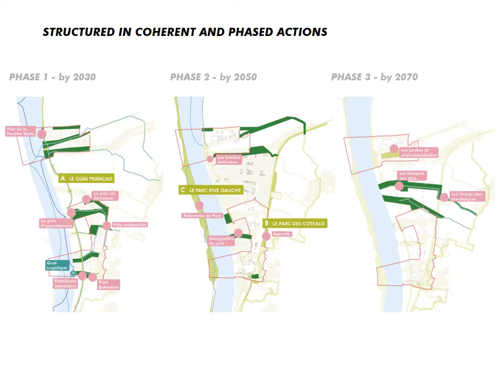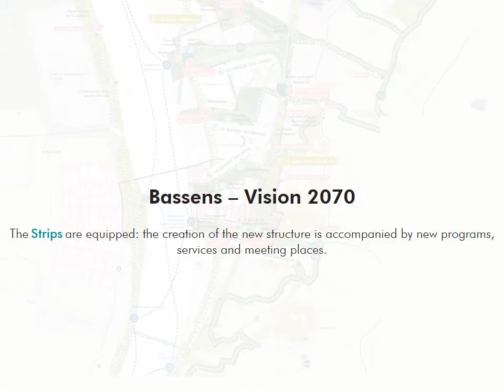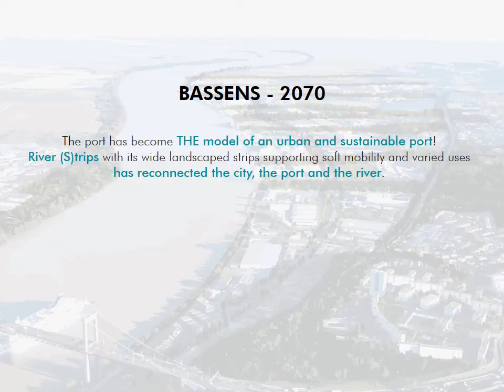E16 - Bassens (FR), River (S)trips - Runner-up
Presentation of the Runner-up project in Bassens (FR), Europan 16

-- River (S)trips --
Team: Marine Oudard (FR), Lydia Blasco Yubero (ES) – urbanist architects
Contributor: Benoite Daneels Le Fèvre (FR) – landscape architect

Video made by the team.